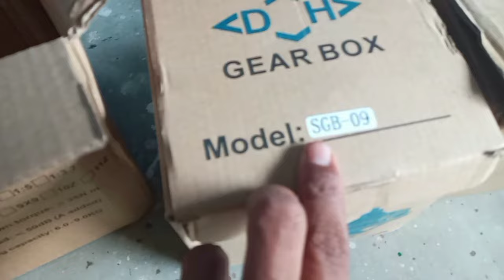Washing Machine Gearbox Price | Gearbox Price @FirozElectrical Gearbox Wholesale Price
Washing Machine Gearbox Price | Gearbox Price

Washing Machine Gearbox Price | Gearbox Price ‎@Firoz Electrical  Gearbox Wholesale Price

Cover Topic
Washing Machine Gearbox Price
Gearbox Price